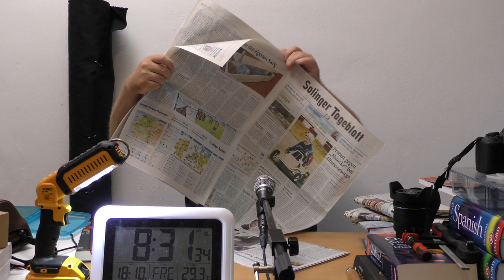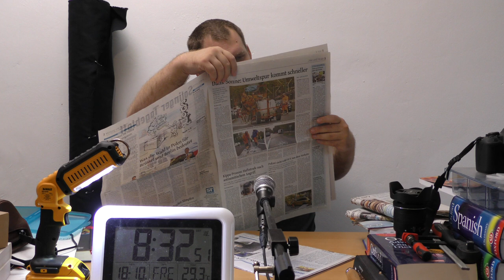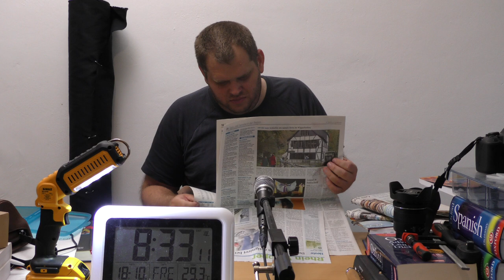mit Caffée und Solinger Tageblatt vom 18. Oktober 2019